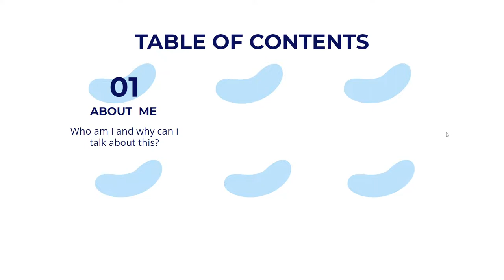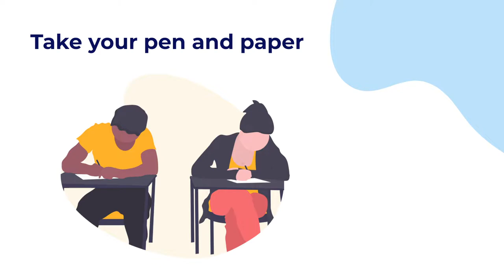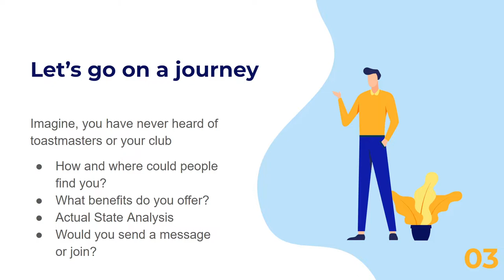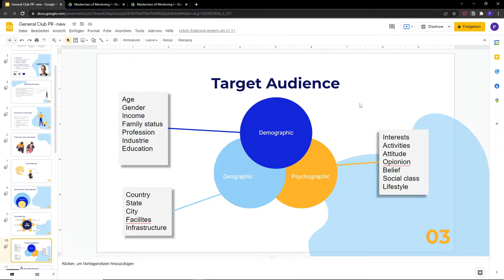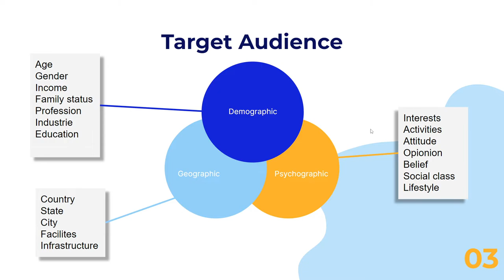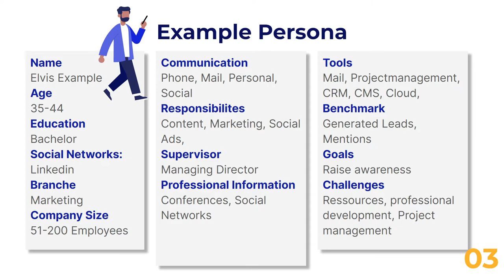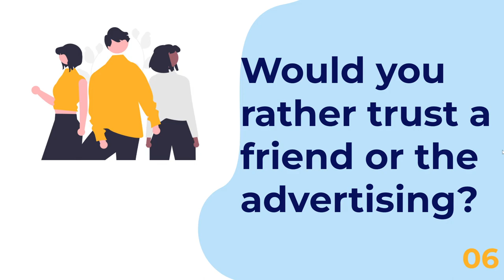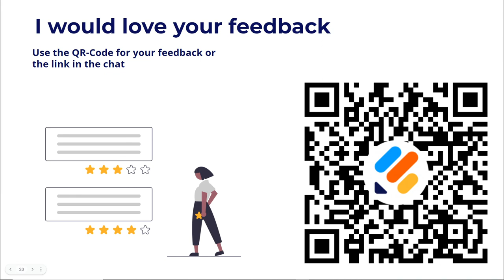Toastmaster Club Public Relations (PR) | Patrick Reuver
District 95 offered a Bonus Club Officer Training (COT) on Tuesday, February 22, 2022. It involved the top 3 topics - Moments of Truth, Key Processes in Clubs, and PR/Marketing.

Complete Club PR : Boost your Club with Public Relation